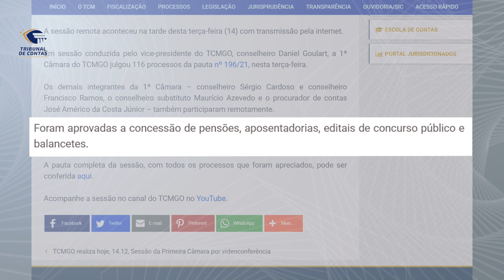15/12/21 - Minuto TCMGO - Primeira Câmara